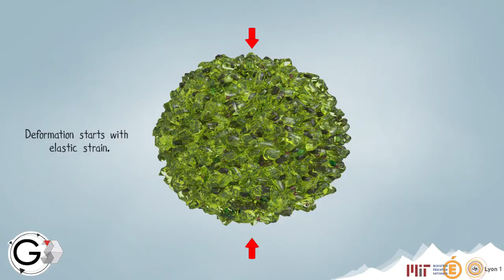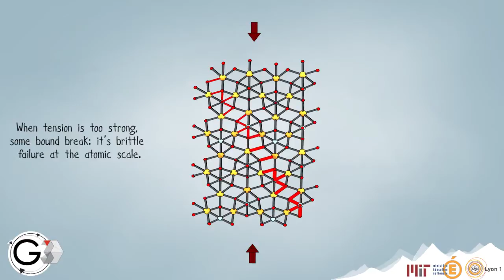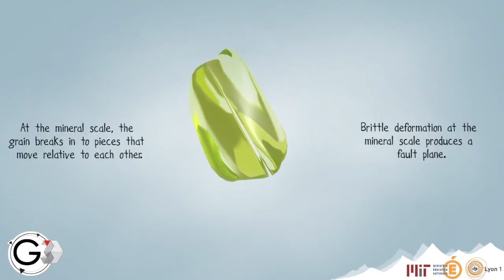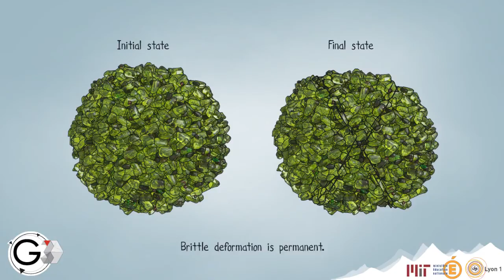Brittle deformation of rocks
geosciences3d.univ-lyon1.fr

This video shows the mechanism of brittle deformation. Deformation is observed at the atomic, the mineral and the rock scale. The objective here is to show how brittle deformation, which generates faults and earthquakes, operates. Uniaxial stress case is presented for simplicity.